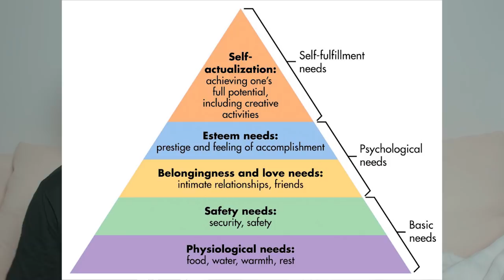Internet & Gaming Addiction: Growing in and out (our experience storytime)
Nami and I share about our internet and gaming addiction, and briefly discuss reasons as to why it may be addictive, and difficult to draw oneself out of.  Michael struggled with gaming addiction throughout his adolescent years in which took a long 5+ year process to recondition out of the habits/triggers of the addictive elements of his gaming behaviour.

Toronto, Ontario
M2K2Y6
CANADA

"namiicho" on Instagram

▶Channel Vision:
A culture of wisdom and discipline
▶Channel Mission:
▶Channel Values:
-Respect: Assert ourselves with unconditional positive regard
-Humility: There are evidences of God's grace in us all as people
-Diligence: Give our all and go forth
▶Channel Models:
Co-operative directive of channel content
Viewer-centered
Responsive and Reflexive
▶Channel Assumptions: